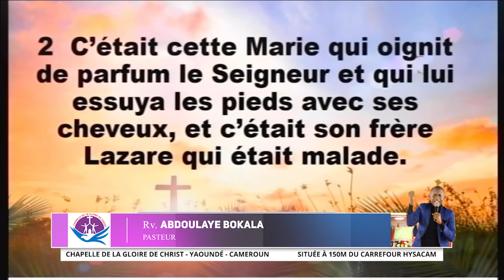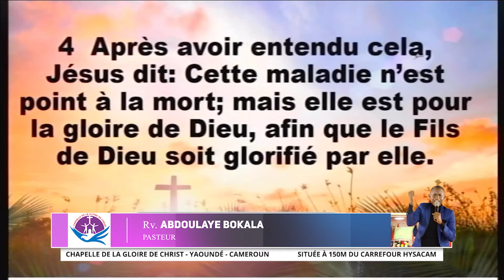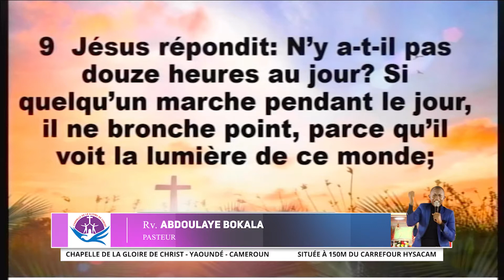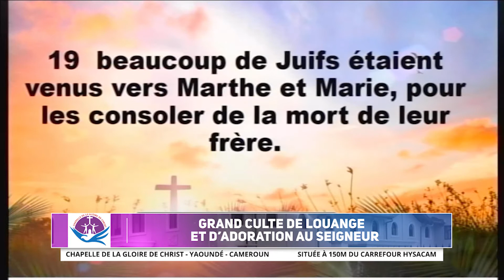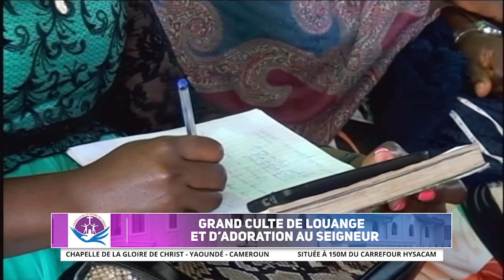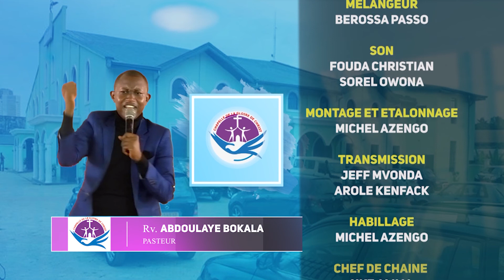CULTE DU 23 MAI 2021 | Pst ABDOULAYE BOKALA